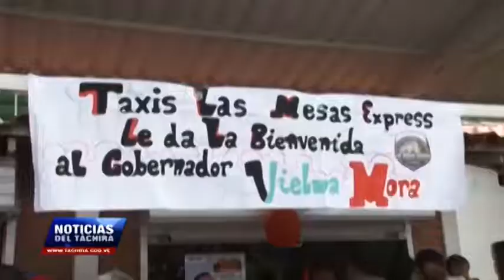Mil 800 millones invertirá Gobierno Bolivariano para complejo urbanístico en Antonio Rómulo Costa